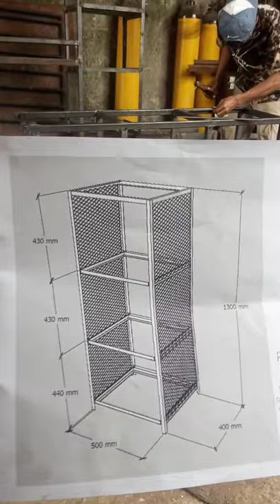CARABIKIN RAK DAPUR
kanopiminimalis pagar tralis bengkellas kontruksi welding jembatan kontraktor kali ini saya sedang bikin rak dapur dan bangku ala ala bangku cafe sama rak yg ada lakinya buat tempat majikcom.
.untuk matrial rak dapur  memakay besi siku 30x30.sama plat setrip 20.dan dindingnya memakai plat expandete 16x20

matrial bangkunya memakai holo 30x30 sama plat setrip 20.dan busanya tebal dan di bukus kulit sofa..
rakdapurminimalis . rakdapur simpel
kursi .bangku cafe
pembikinan rak dapur dan bangku
pembikinan rak dapur dan bangku jikA ada yg minat bisa tlp WA. 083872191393.alamat jatiwaringin pondok gede. JL sosial no 15 .goggle maps. PT. FANBARA ARTHA SINERGI
.untuk matrial sangat kokoh dan tebal
hasil nya tidak mengecewakan. konsumennya senang kami juga senang